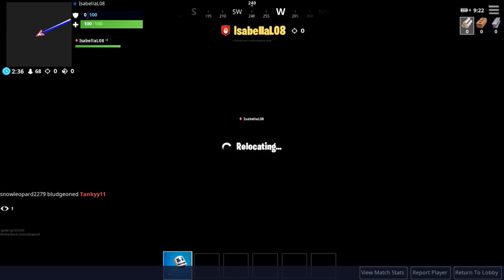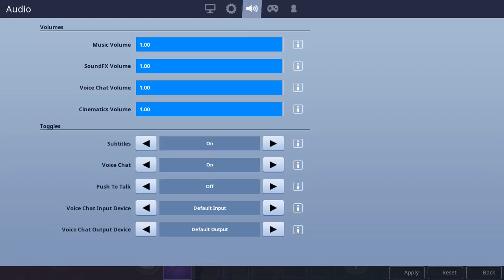Playing with some friends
Hi everyone first video. I love Fortnite and I am hoping to do a lot of videos on my channel. Bye guys 👋.